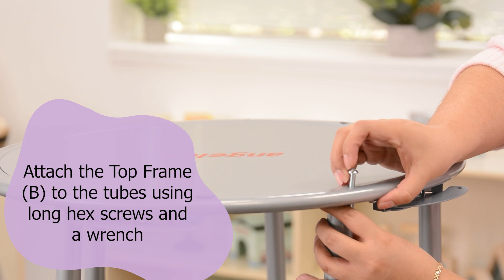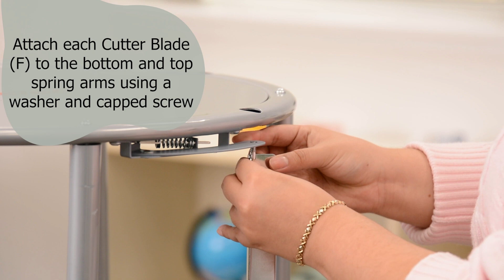How to Assemble the Angeles 5-Roll Paper Rack from Children's Factory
Learn step-by-step how to assemble the Angeles 5-Roll Paper Rack from Children's Factory with ease! Follow along as we guide you through the process, ensuring your classroom or workspace is equipped for seamless paper storage and accessibility.